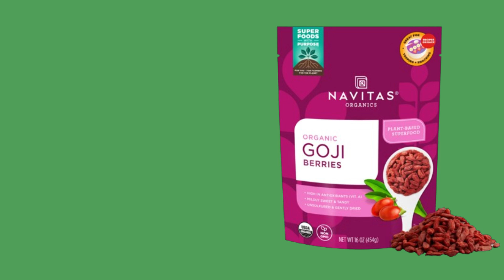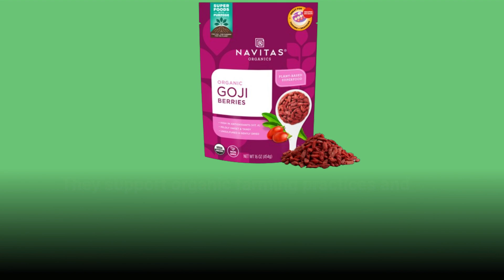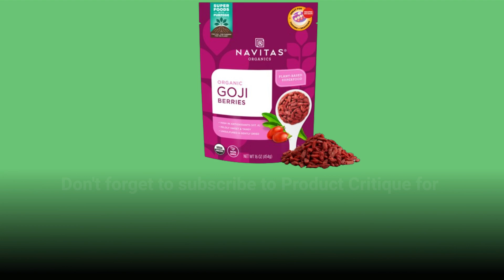🍇 Navitas Organics Goji Berries, 16 oz. Bag | Best Organic Goji Berries Dried 🍇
Amazon Product Name : Navitas Organics Goji Berries, 16 oz. Bag

In this video, we review the best organic goji berries dried, highlighting top options for quality and taste. Discover which products stand out as the best organic goji berries dried, offering superior nutrition and flavor. Whether you’re looking for a healthy snack or a nutritious addition to your recipes, the best organic goji berries dried will meet your needs. Watch now to find the perfect dried goji berries for your diet!